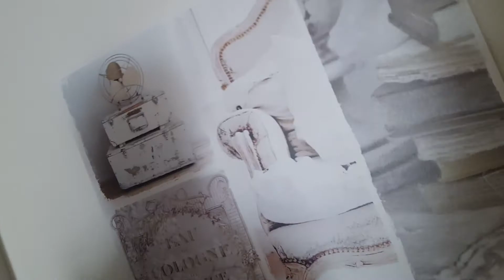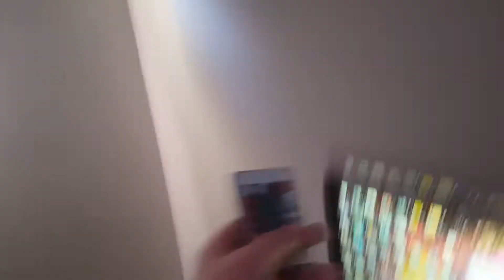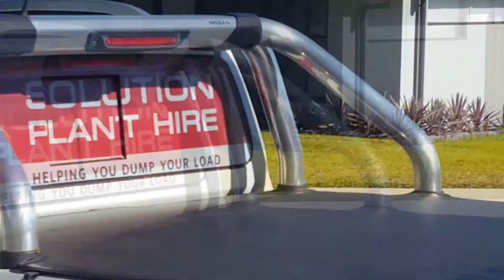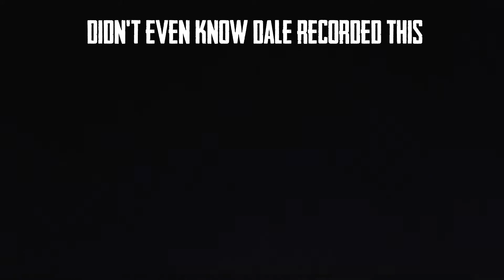DALE AND ME DOING VLOGE | Part 4: Chef James BTS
everyone abuse dale in the comments for not being able to hold a camera still.